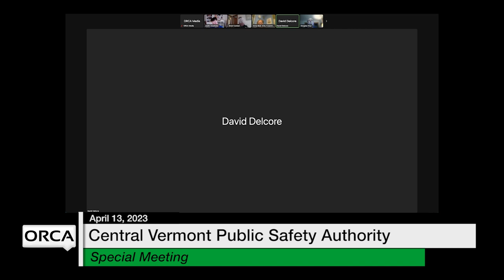Central Vermont Public Safety Authority - Special Meeting April 13, 2023 [CVPSA]